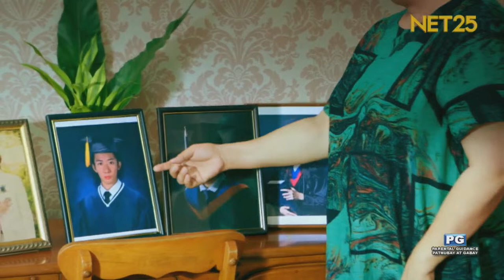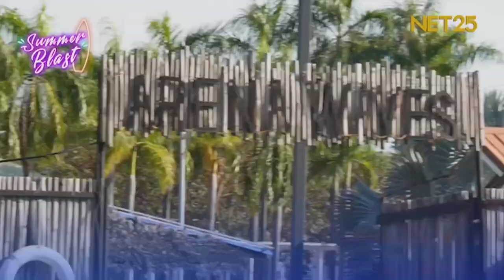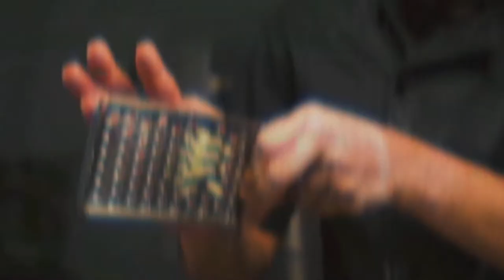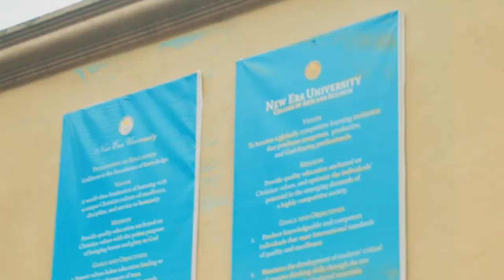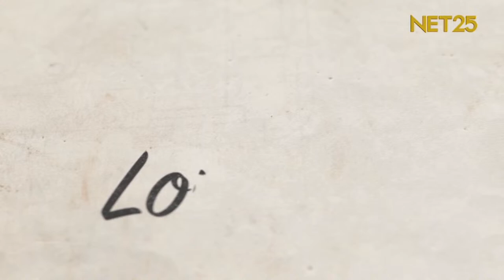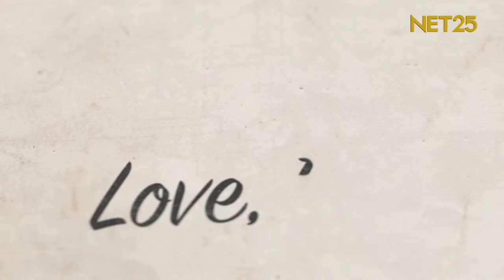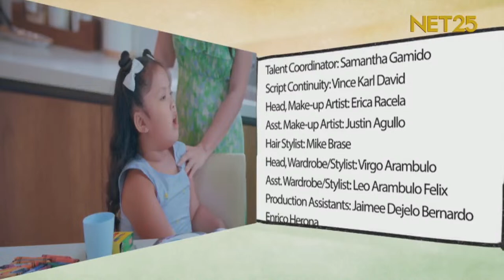Love, Bosleng & Tali | April 14, 2024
Love Bosleng & Tali (REPLAY)